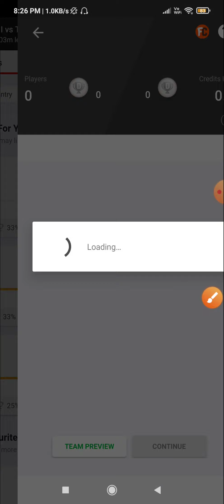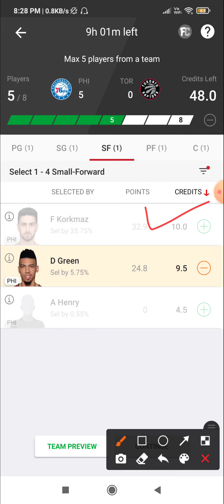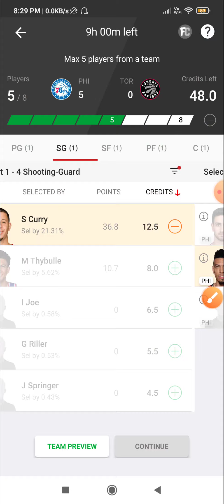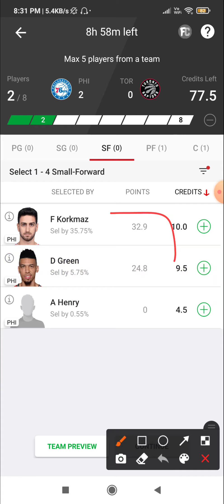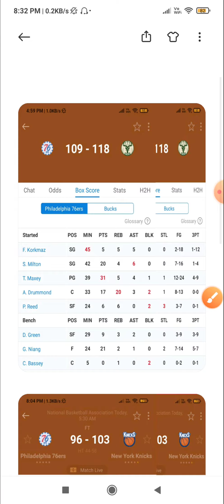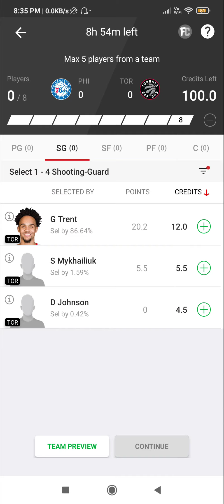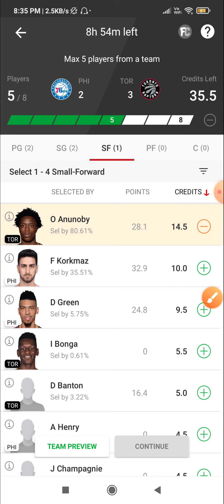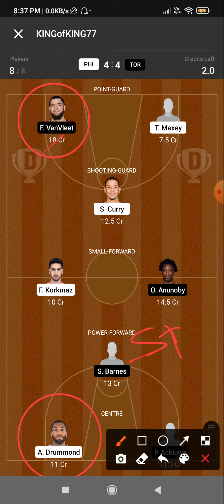PHI VS TOR DREAM11 TEAM | PHI VS TOR NBA DREAM11 TEAM | PHI VS TOR BASKETBALL DREAM11 TEAM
1) 👉 VISION11 LINK( 5 min exactly dedline)

2) 👉 11CHALLENGERS LINK